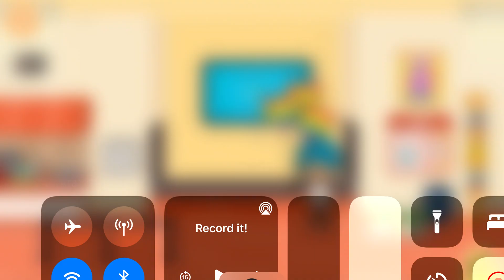Gurbo's gifts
A chance to do a Toca Life video again! 😅